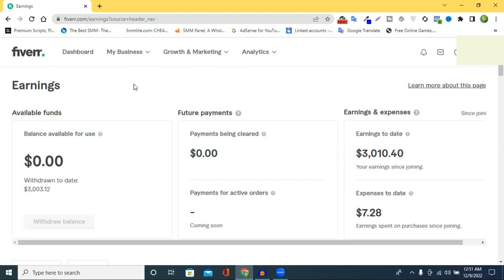Fiverr New Update! Fiverr Earning Dashboard Change | Fiverr Earning Dashboard Change 2023